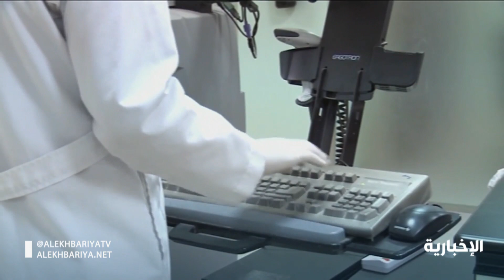مجلس الوزراء يعقد جلسته عبر الشبكة الافتراضية ويصدر عددا من القرارات